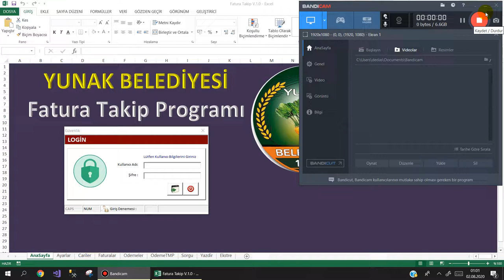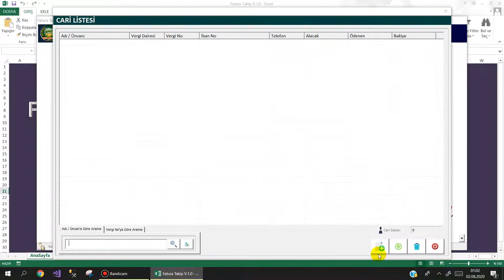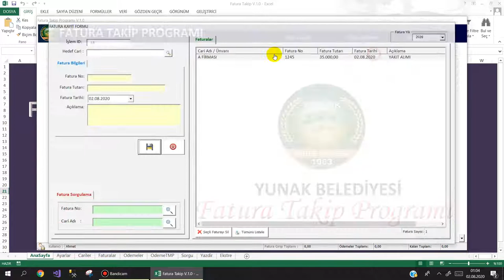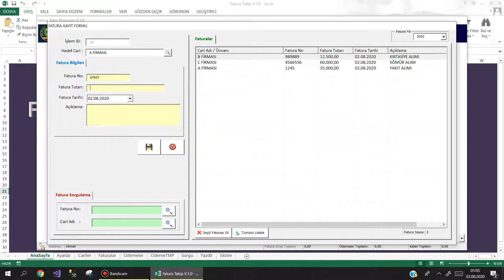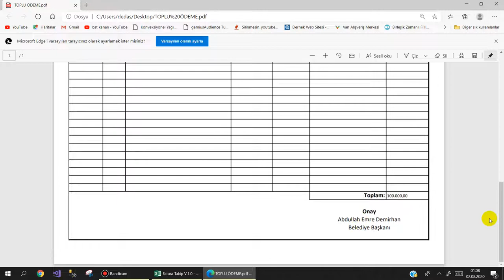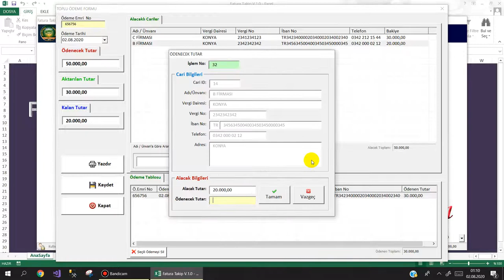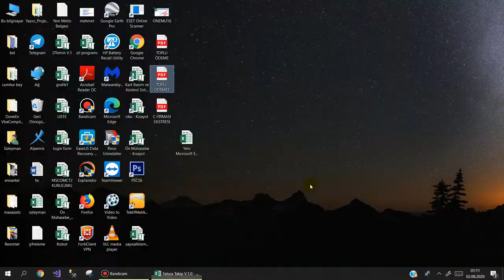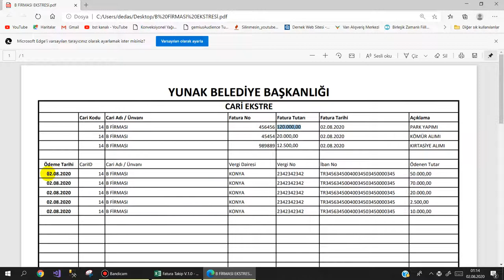Excel VBA ile Fatura Takip Programı - TANITIMI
Excel VBA ile yazmış olduğum Fatura Takip Programının tanıtımıdır.